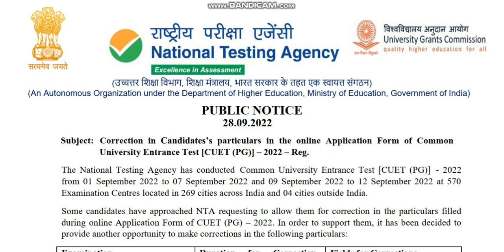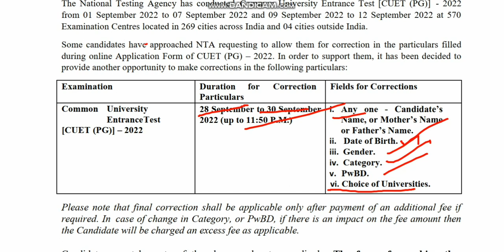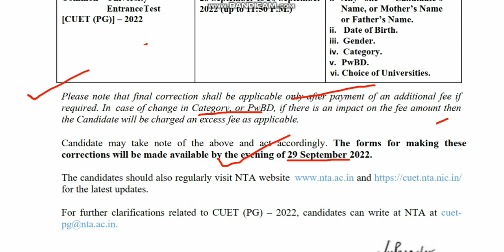CUET-PG (BHU) 2022 || Correction Window Open | Add No. of Universities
BHU Update
BHU News
BHU Counselling

BHU Update
BHU News

BHU Update
BHU News
BHU Counselling